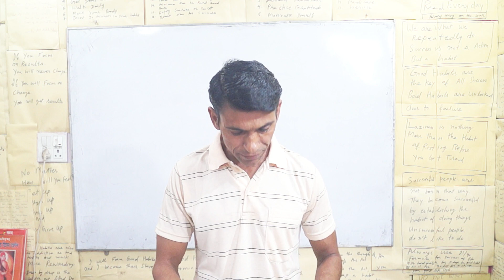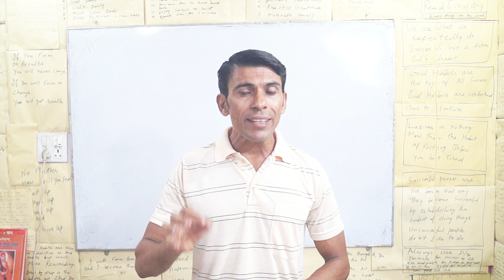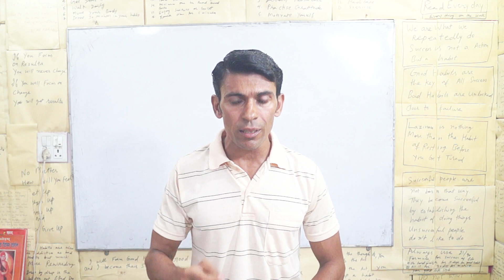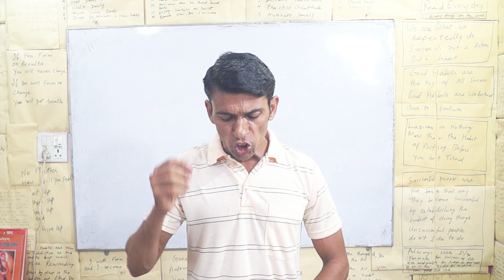माँ का गीत [ Mother song ] - By Dr. Vinod Kumar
आज मैने माँ का गीत अपनी माता जी की ७वी पुण्यतिथि पर उनको शरधा सुमन के रूप में लिखा है | आओ माँ को याद कर के हर ख़ुशी को प्राप्त करे

माँ है त्याग का नाम, माँ है बलिदान का नाम

माँ है जीवन का नाम , माँ  भगवान का नाम

तो बोलो तू ही सबकुछ है माँ , माँ तु ही सब कुछ है |

माँ है जीवन की आस , माँ है जीवन की साँस

माँ है जीवन की उम्मीद , माँ है जीवन की आशा

माँ है जीवन का आकाश , माँ है जीवन का प्रकाश